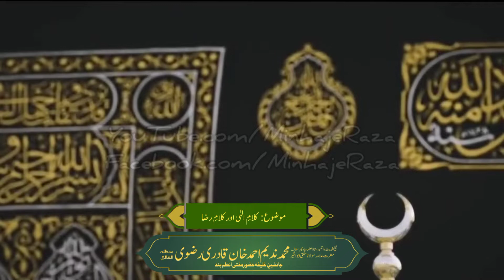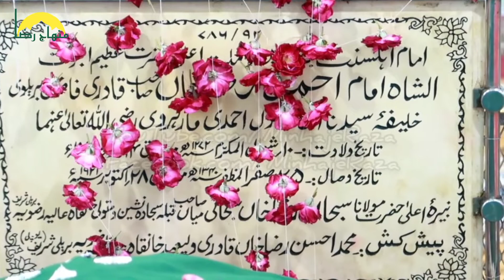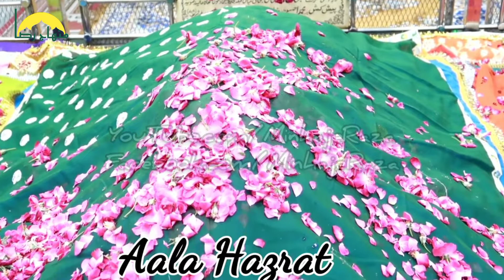Kalam e ilahi aur Kalam e Raza - Mufti Nadeem Ahmed Khan Qadri - MinhajeRaza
MinhajeRaza